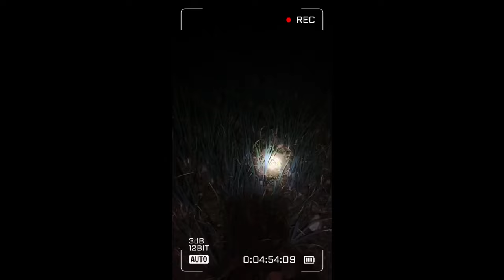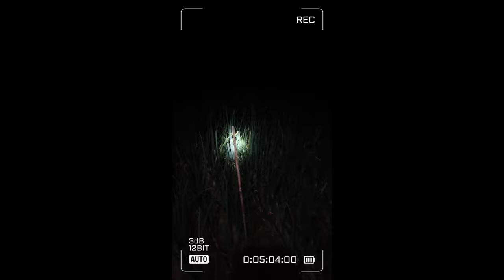Transplant sibuyas nov26 harvest na 70days 2kilo seed Day1 harvest